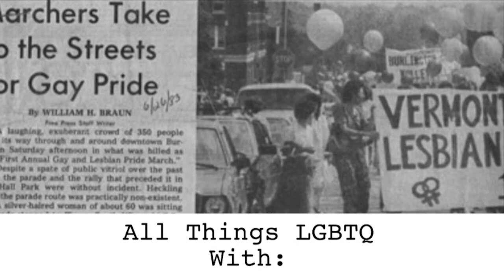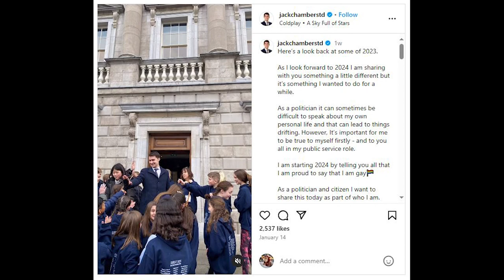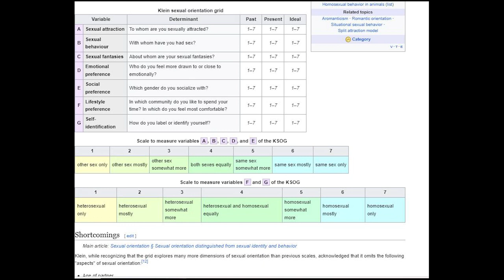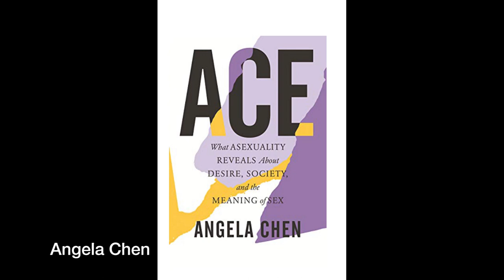All Thing LGBTQ: News 1/23/2024